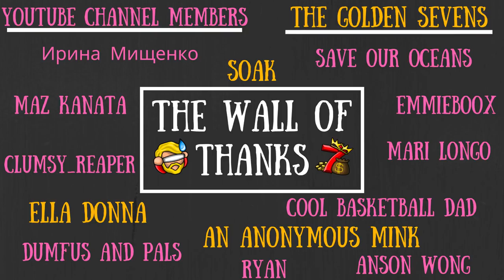Wes Wednesday Challenge - Kill Klaus, Save Christmas [Don't Starve Together]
SCREW YOU, EVIL SANTA!

To Those Who Make It Possible:

MazKanata II Kyra_Blake II Ken Aguasa